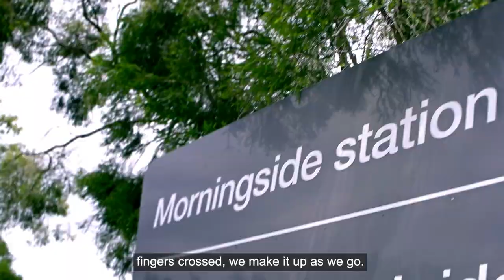I live my life...without a knife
The Queensland Police Service (QPS) I live my life... without a knife campaign aims to increase awareness of the rules and consequences of knife carrying and encourage safer behaviour.